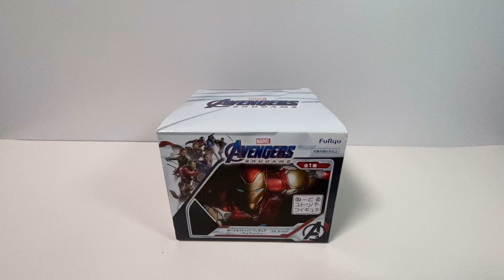Unboxing Marvel Avengers Endgame Noodle Stopper Figure IronMan